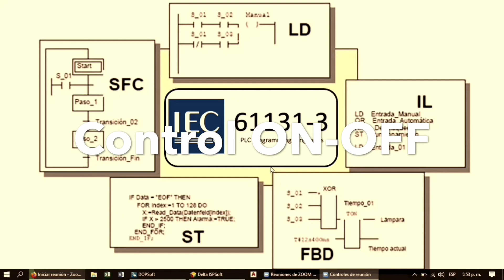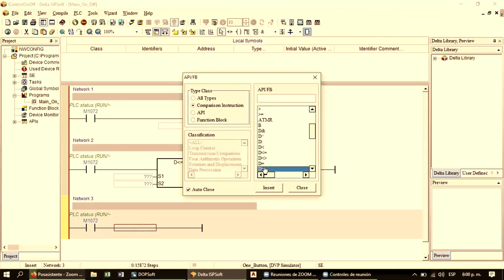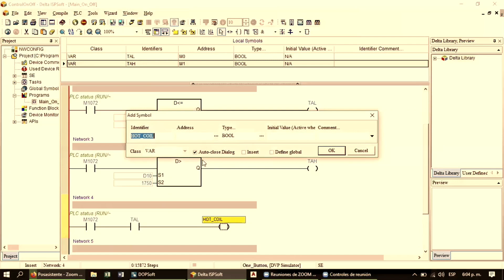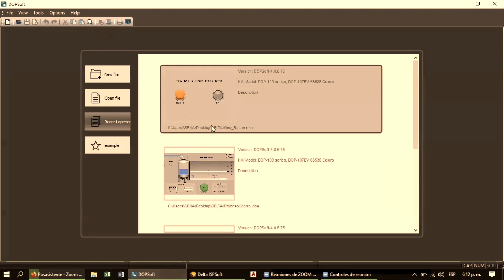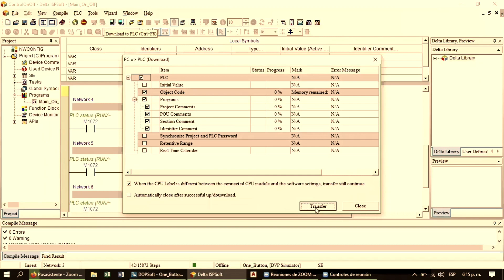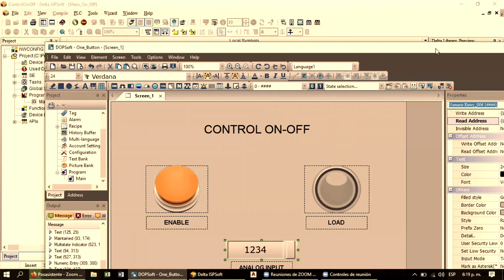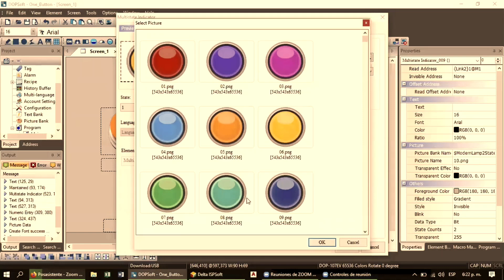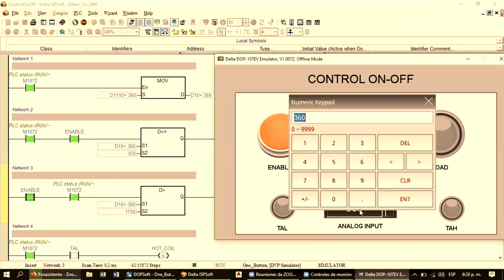ON-OFF Control in Temperature Process (Control ON-OFF en procesos de temperatura) | ISPSOFT+DOPSOFT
💢👉 Video que muestra como realizar una aplicacion de control ON-OFF mediante señal análoga, uso de comparadores, marcas, set y reset, combinado con monitoreo y control desde el HMI. Aplicación desarrollada en ISPSOFT + DOPSOFT.
In this video, you can watch an application using On-Off Control. The application is made with an analog signal, comparison instructions, set, and reset instruction, monitoring, and controlling from HMI. ISPSOFT DOPSOFT 👍✅